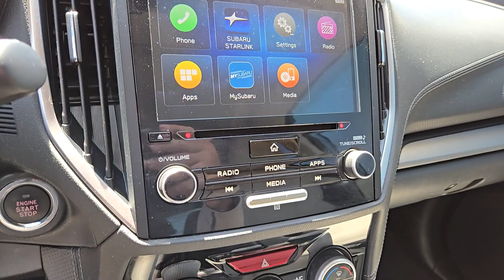2019 Subaru Forester Limited North Las Vegas, Las Vegas, Henderson, Reno, Pahrump NV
Pre-Owned 2019 Subaru Forester Limited available at Jim Marsh Kia located in 8555 W. Centennial Pkwy, Las Vegas, NV, 89149.
Stock#: Z7560A - VIN#: JF2SKASC0KH495502

Please mention the stock# Z7560A when you contact the dealership for this vehicle.

Hop into the  2019  Subaru Forester.  Here's a refined, well-built Forester that's ready for adventure. From all-weather capability to flexible cargo space and impressive safety features, this sensible SUV is equipped to take you places in style. These are just some of the great options this vehicle comes with: Apple Carplay®/Android Auto®, Panoramic Roof, Keyless Entry, Fog Lamps, Power Liftgate, Heated Mirrors, Satellite Radio, Back-Up Camera, Heated Front Seat(s), Alarm. Make the most of your outdoor lifestyle in this capable Forester. Come in for a fun and easy test drive. Our team will make it the best part of your day.